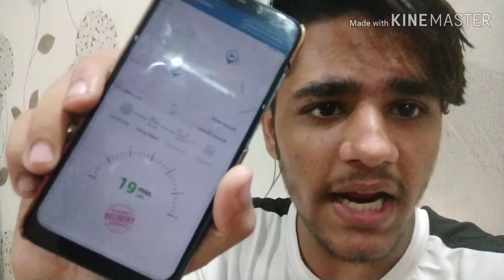Mom reaction on late night order off pizza . pizza at 1 am mom reaction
pizza,reaction,reactions,extreme prank on pizza man,boneless pizza,prank on pizza man prank,funny reactions,pregnant prank on pizza man,pizza hut,boneless pizza reaction,murdered pizza delivery driver,epic prank on pizza delivery prank,pizza challenge,going into labor prank on pizza delivery guy,dominos pizza,oreo pizza,how do pizza got bones on it,reaction holic,sml reaction,reaction time,mini pizza